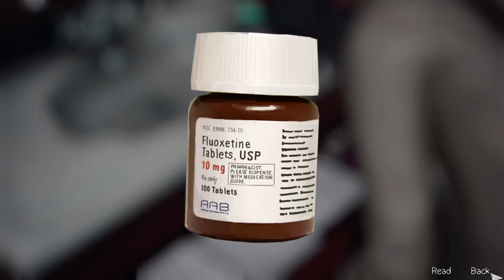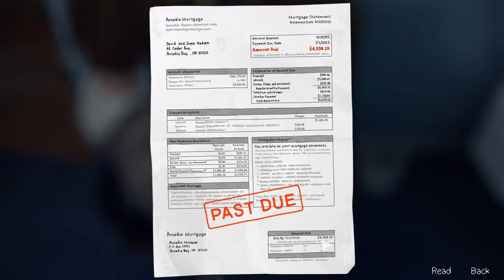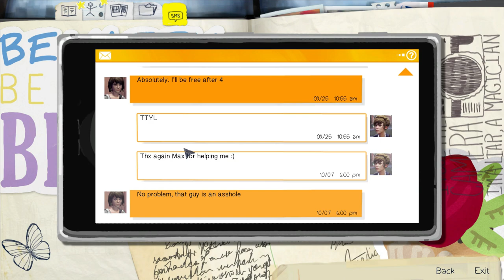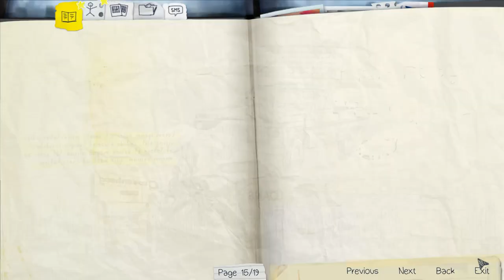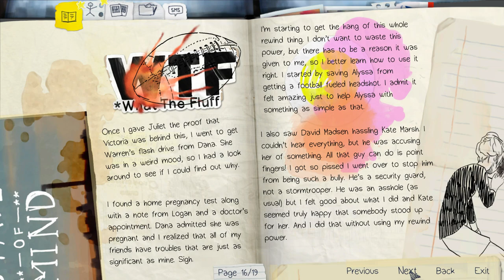Let's Play Life Is Strange - EP05 - Chloes House